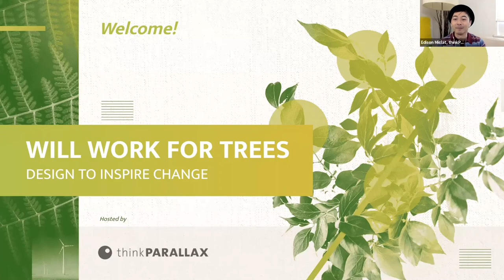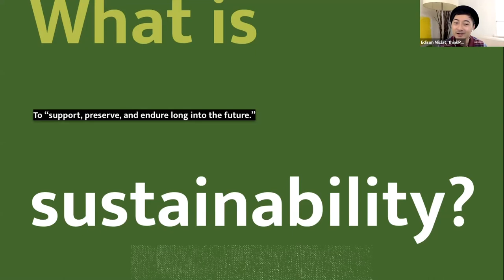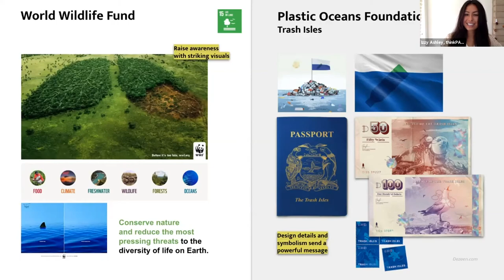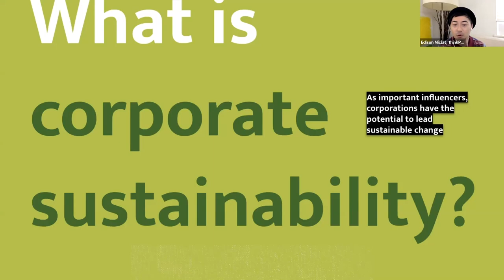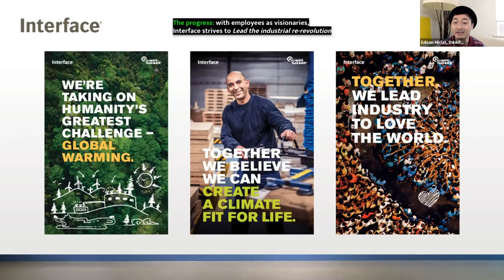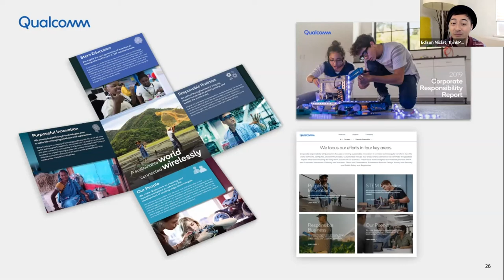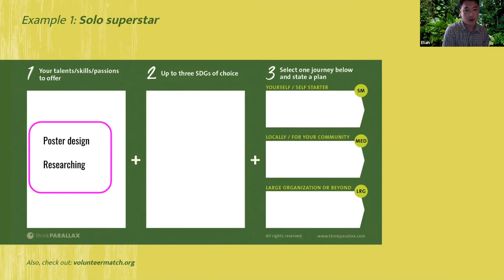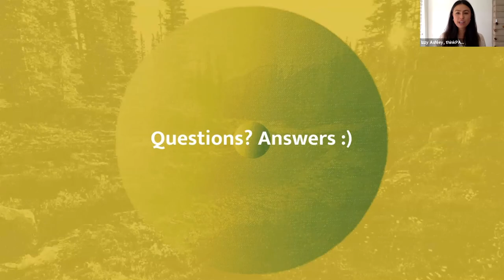Will Work For Trees: Design to Inspire Change - by thinkPARALLAX /// San Diego Design Week 2020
San Diego Design Week is an annual five-day series of events that celebrates interdisciplinary design in our region through talks, studio tours, workshops, and self-guided tours. In 2020 we’re exploring the theme of Design+. How are designers collaborating across disciplines to exchange ideas and build and serve our community? Join the conversation. sddesignweek.org

As a team of values-driven strategists, designers, and storytellers, thinkPARALLAX gives meaning and voice to brands’ sustainability initiatives. Through strategic storytelling, we harness the support of stakeholders to drive systemic change and long-term success. This event is hosted by our design team, consisting of design director Edison Miclat, art director Kyrstin Nihill, graphic designer Etah Chen and strategist Nathan Sanfaçon.